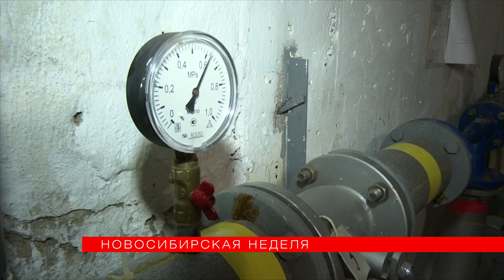До 30 сентября должны дать отопление во все дома Новосибирска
Самая обсуждаемая тема минувших будней — прогноз погоды и температура в квартирах. Отопительный сезон официально стартовал в понедельник, 20 сентября. Подключить всех потребителей обещают за неделю. Что делать, если радиаторы не греют, рассказал «Новосибирским новостям» председатель городского комитета по энергетике Александр Белоусов.